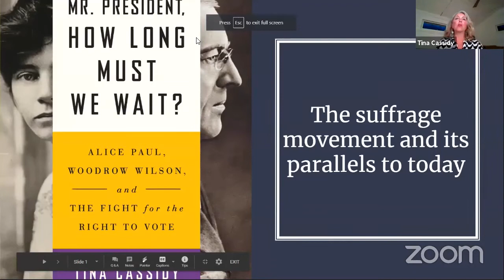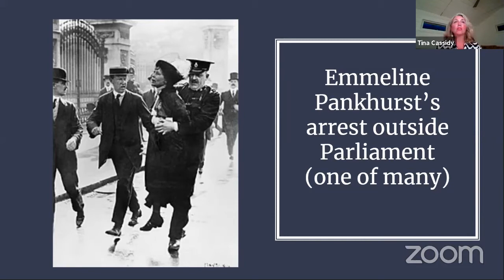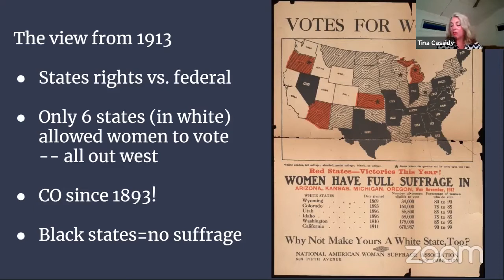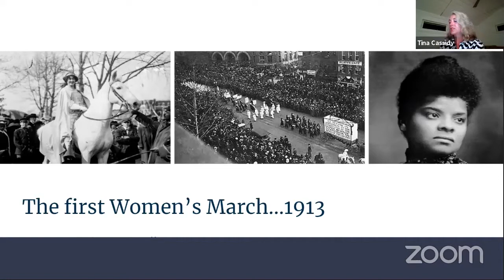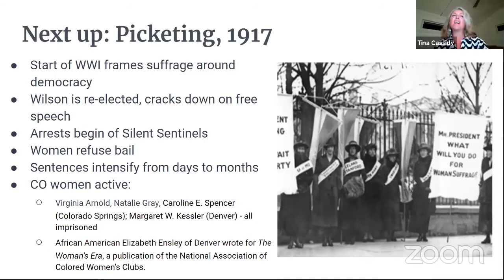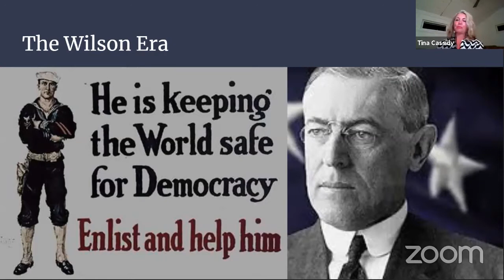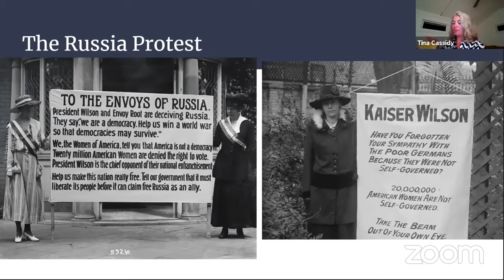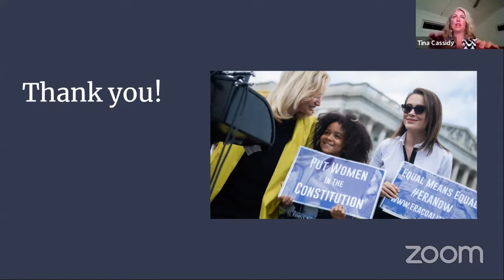Bold Women. Change History. Speaker Series: Tina Cassidy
Author and journalist Tina Cassidy talks about the showdown between President Woodrow Wilson and suffrage leader Alice Paul, and what it meant for American democracy in the early years of the 20th century.